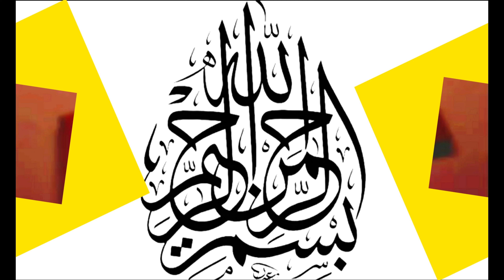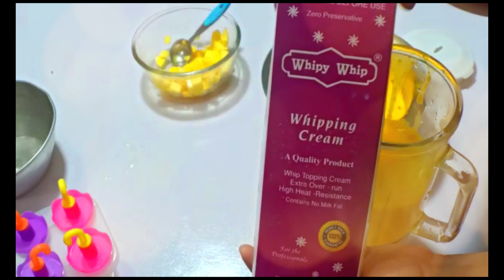Mango Ice Cream | Chocolate Coated Mango Ice cream | Mango Choc bar | CHOCOLATE + MANGO COMBO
So Viewers Another Day Another Sweet Recipe | MANGO ICE CREAM |

Very Tasty Very Creamy Very Delicious
Now you can enjoy the Amazing taste of ice cream at home
simple and amazing

 very Easy And Simple Recipe you must try at your homes
So Do watch the video !

Also Give your Valuable Opinions in comment Section